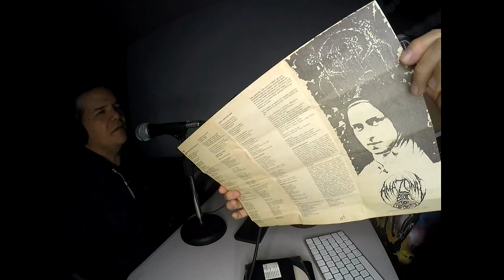FAMILIA SUBTERRANEA - 26 DE MAYO 2022 - LOS DEMOS PERDIDOS DE MELENDEZ